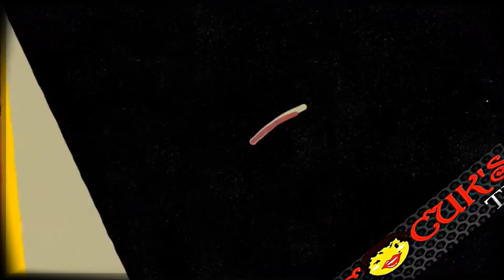Giraffe ● Goat ● Zürafa ●Keçi ●We learn animals● Puzzle Kids ●Pepe ● Animals ● Cocuk's TV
I love you very much, have a good time :)